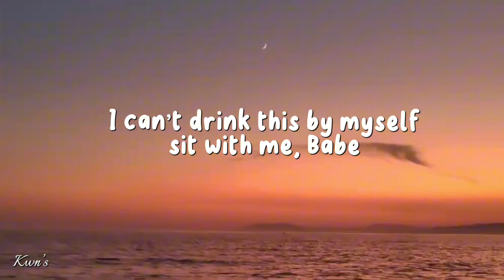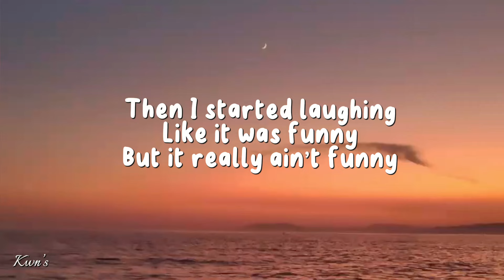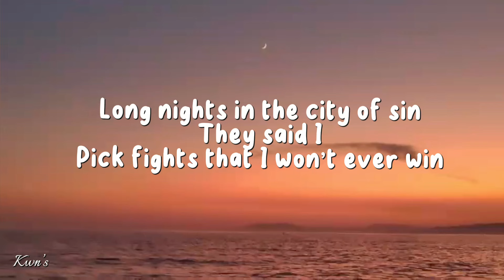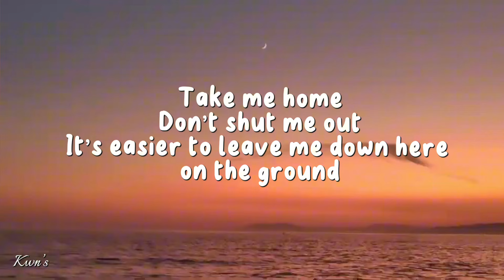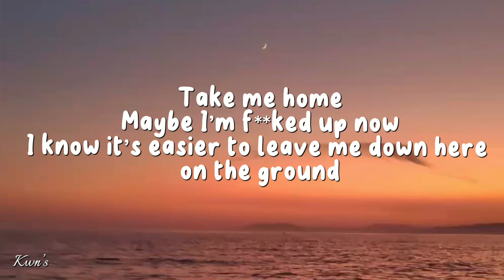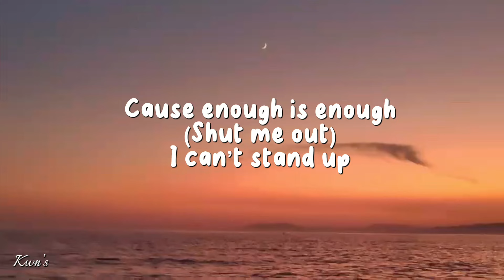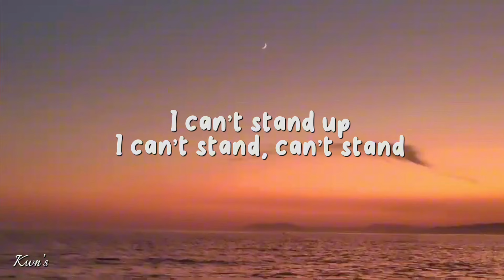Enough Is Enough — Post Malone [Lyrics]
🎵 Enough is enough — Post Malone [Full Lyrics]